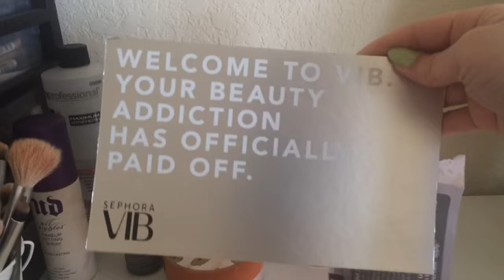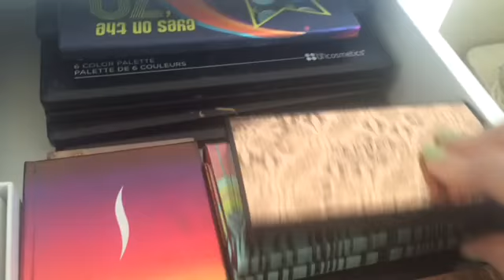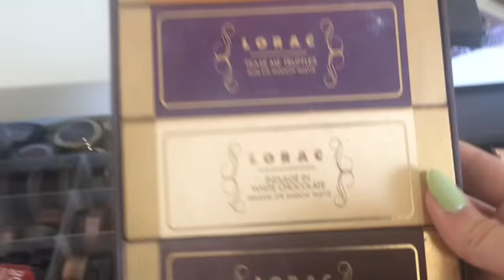Makeup Collection 2015! | xoHannahBeautyxo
Hey guys! I hope you liked my makeup collection video! Thanks for all your support :)